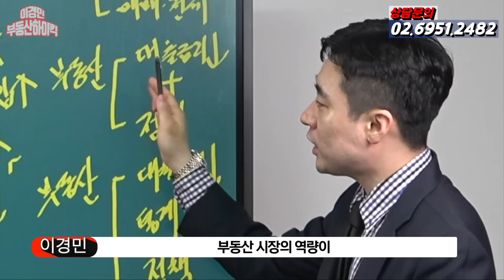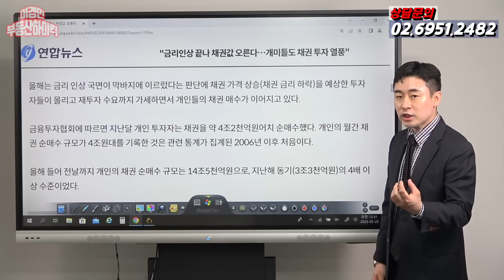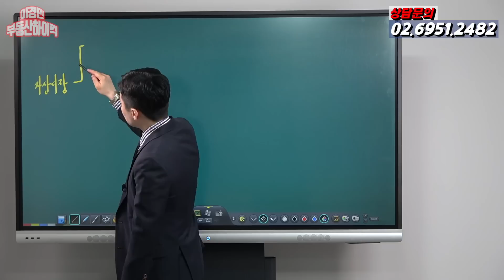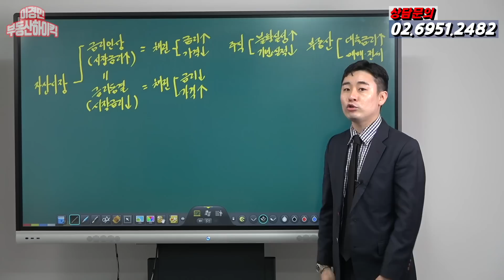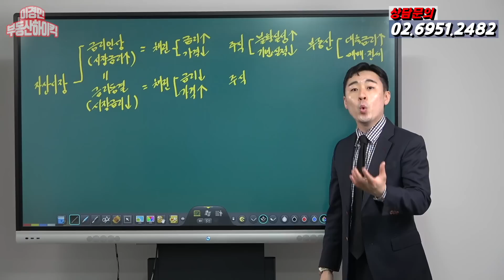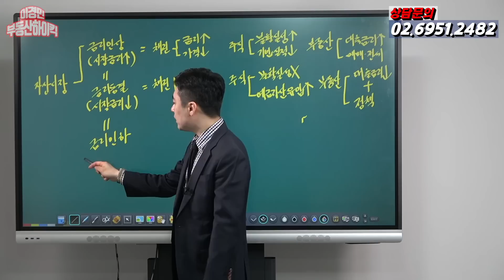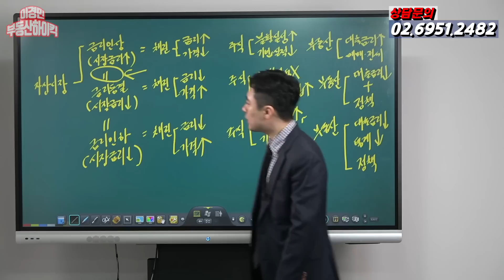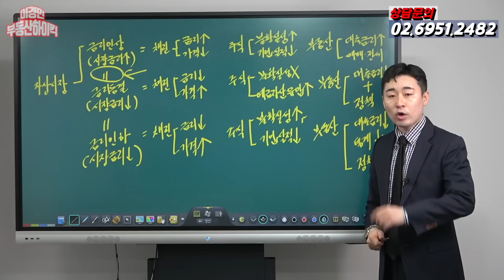이건 시작에 불과합니다 | 이경민의 부동산하이킥(부동산 강의) (이경민 부동산 전문가)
- 자산시장 중 채권투자 전망 , 주식전망 ,부동산전망 -